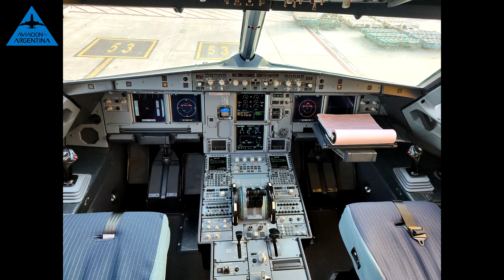JetSmart suma Floripa y 2 vuelos diarios a Río de Janeiro. Código compartido con American Airlines